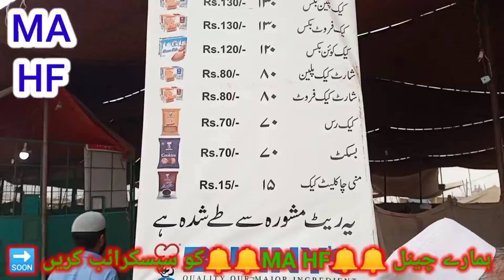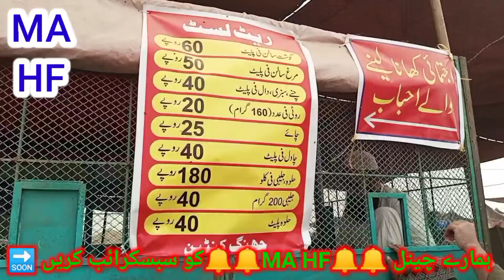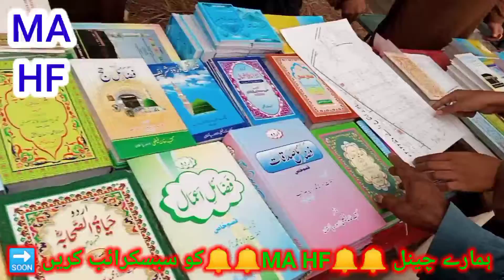History of Tabligi Ejtama Raiwand2022.... تبلیغی اجتماع راۓونڈ 2022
بمقام تبلیغی اجتماع راۓونڈ لاہور پنجاب پاکستان /3/4/5/6/11/2022√